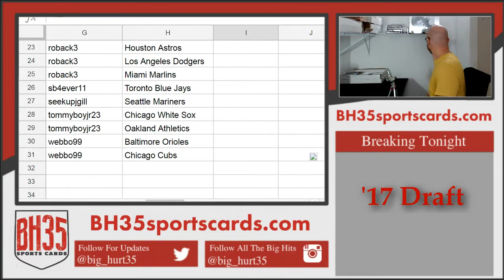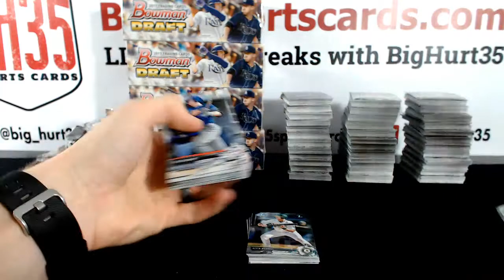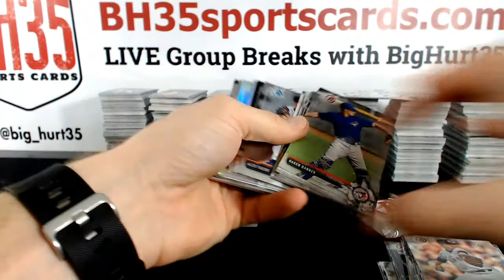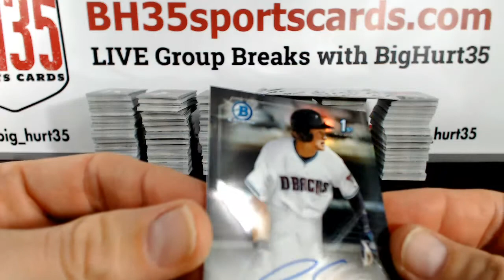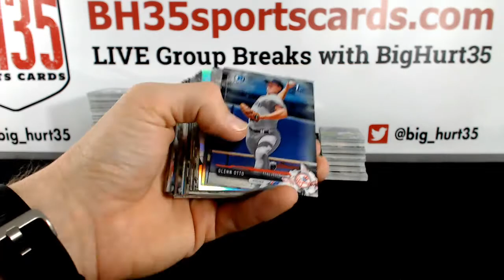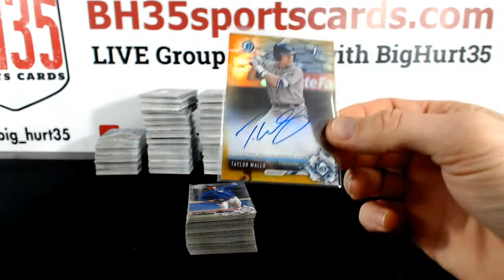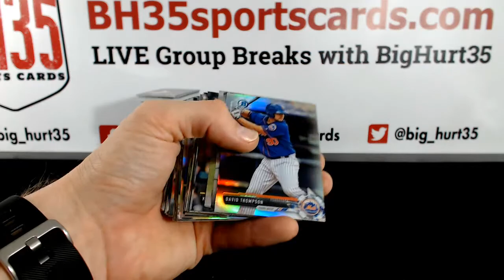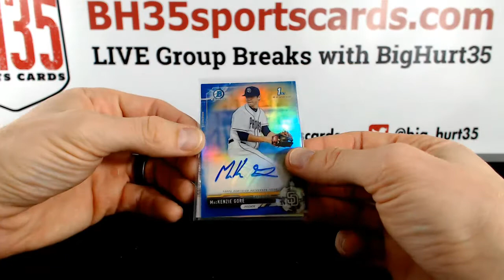2017 Bowman Draft Baseball Jumbo | 8 Box Case Break #26 Pick Your Teams